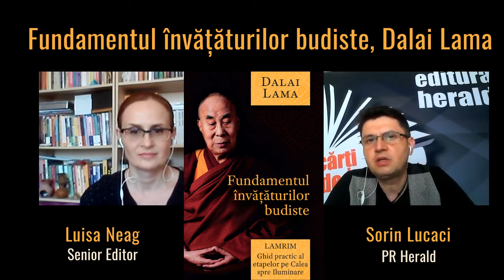Fundamentul invataturilor budiste, Dalai Lama Luisa Neag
Învățăturile clare, eficiente, simple și temeinice ale lui Dalai Lama sunt ușor accesibile practicanților începători, dar profund hrănitoare și pentru cei mai avansați. În Fundamentul învățăturilor budiste, Dalai Lama pornește de la textul tradițional Lamrim Chenmo al marelui învățat și sfânt Tsongkhapa, care abordează în mod sistematic antrenamentul minții pe calea spre iluminare. Astfel, el arată cum vizualizarea, intelectul și contemplarea pot fi elaborate sistematic pentru a ne ajuta să evoluăm din punct de vedere spiritual. Începând cu practici menite să creeze o perspectivă mentală operativă asupra lumii și vieții, Sfinția Sa ii îndrumă pe practicanți către tehnici mai avansate pentru dezvoltarea potențialului minții și atingerea stării de fericire profundă. Cu o atenție impecabilă la detalii și un echilibru perfect între îndrumarea tehnică și o stare jucăușă specifică, Dalai Lama exemplifică în această carte sofisticarea și eleganța metodelor budiste tibetane pentru dezvoltarea spirituală.